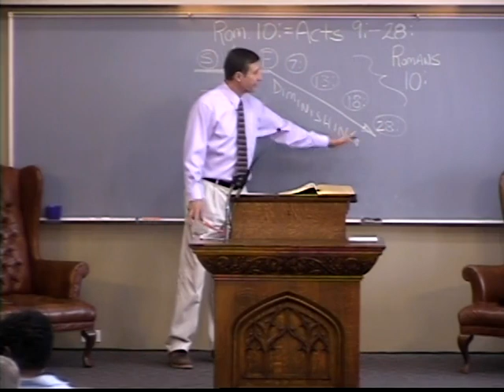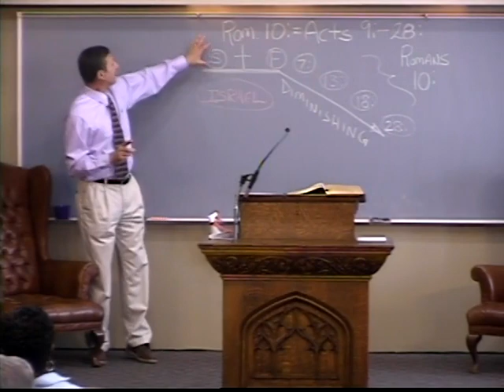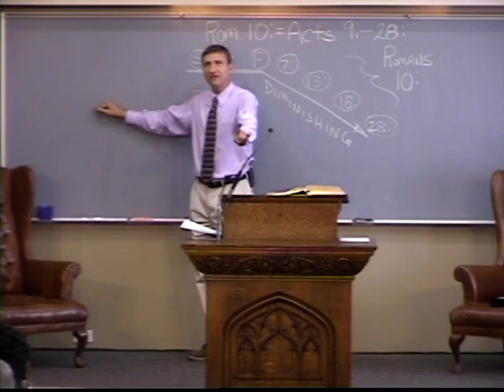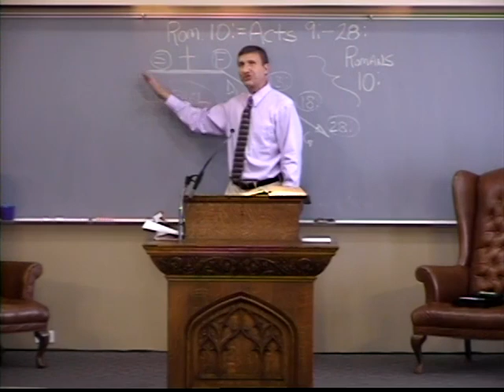2015-05-03-s / Romans 10:1 - 10:13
Pastor Alex Kurz / Romans series #112